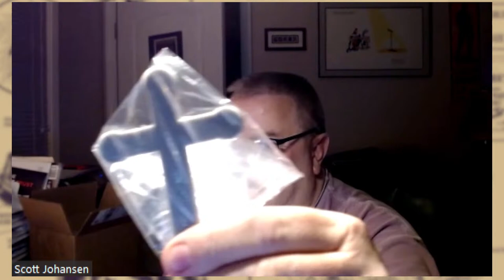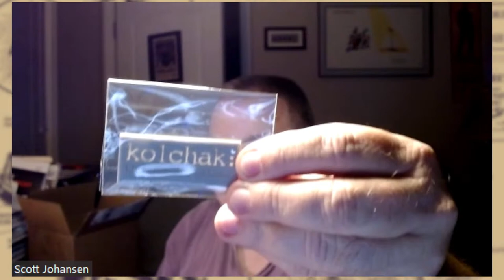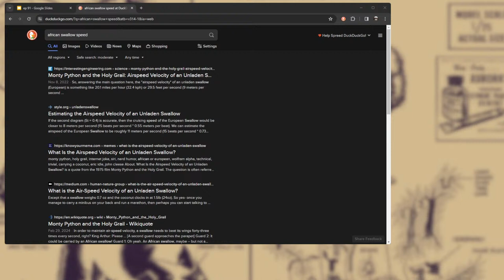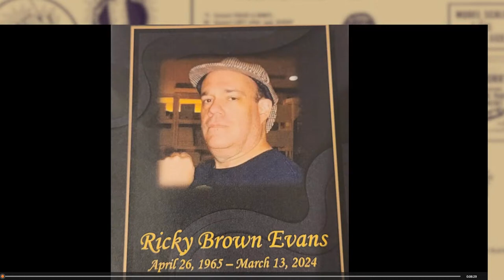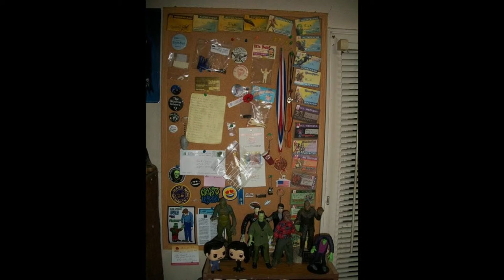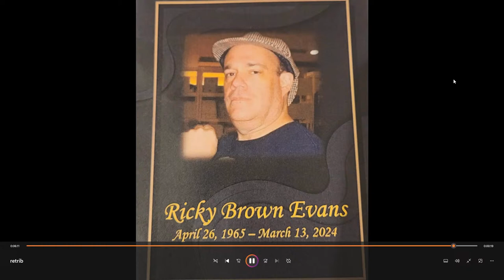Model Club TV: Episode 91 - Ask Us Anything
Hello Model Clubbers!

Due to some travel and conventions we didn't have time to record a second episode this month so we are doing episode 91 live! We are going to do our usual segments, maybe a guest or two but most importantly, ask us anything! We will spend most of the show taking questions from the chat.